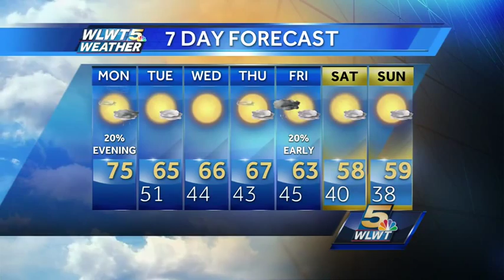Last Warm Day For a While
Enjoy the sunshine and mid 70s because the cooldown starts this evening.